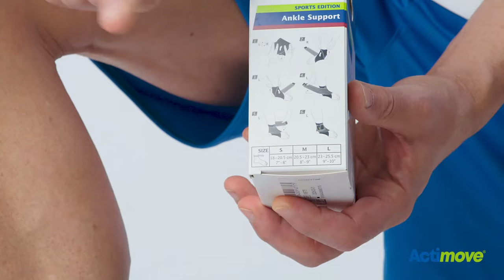How To Apply | Actimove Sports Edition Ankle Support Elastic Wrap Around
Find out how to apply Actimove Sports Edition Ankle Support Elastic Wrap Around.